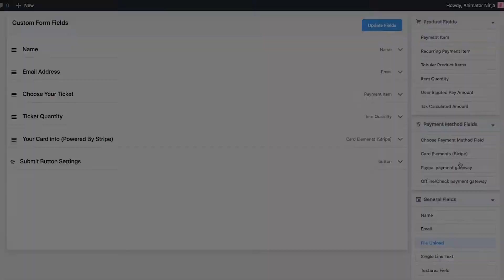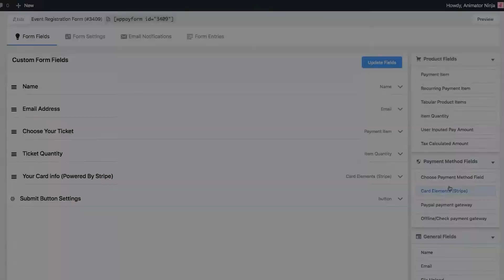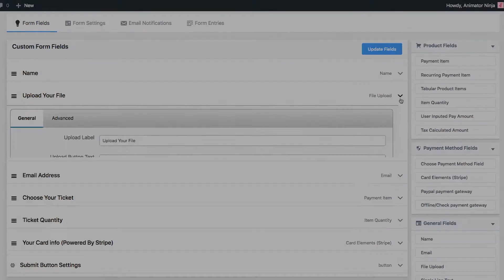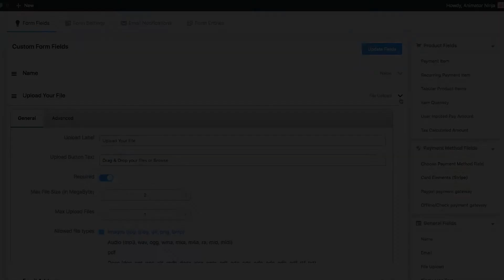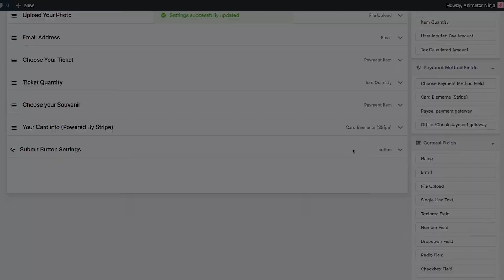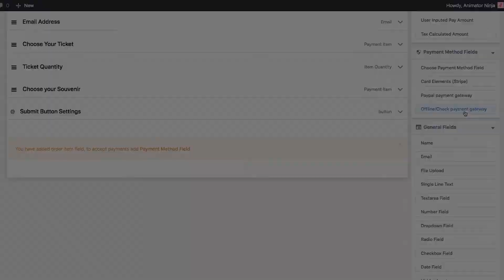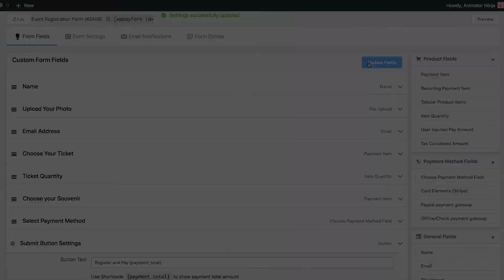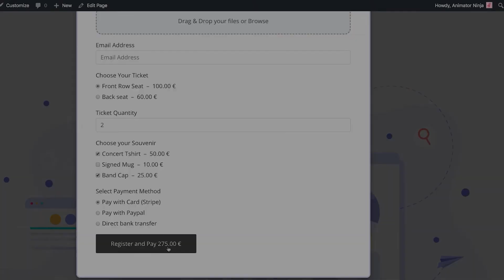Create an Event registration and sell ticket with it | WPPayForm